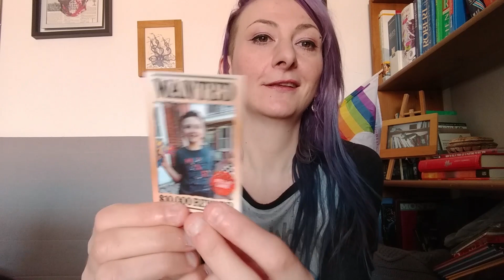Évaluation blogueur de la mini-imprimante photo Canon IVY sans fil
gallery fr 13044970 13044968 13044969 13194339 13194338